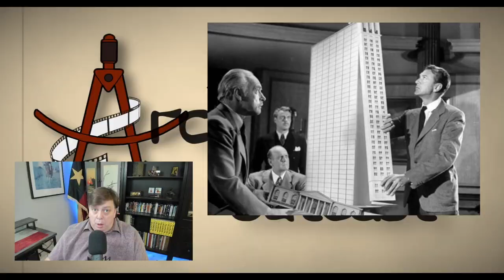The Fountainhead | What Price Integrity?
A critique of The Fountainhead. Architecture's favorite movie.